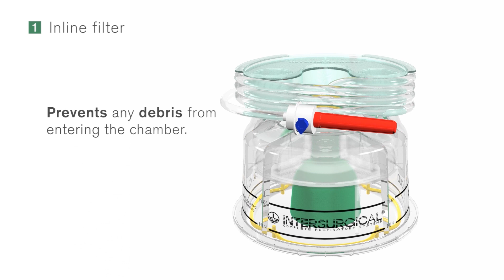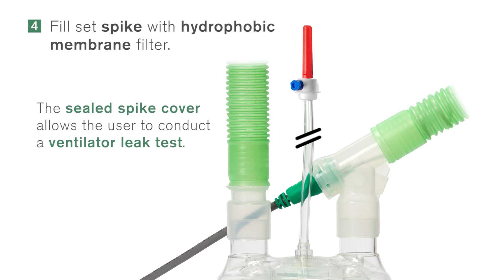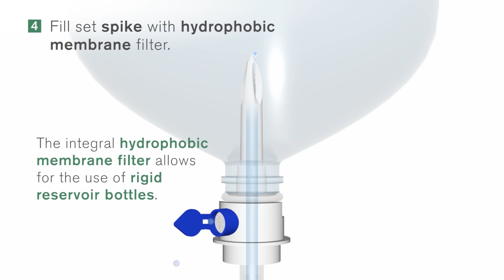Dual float auto fill humidification chamber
Workings of the Intersurgical Auto-Fill Humidification Chamber with dual float function for secondary back up security to prevent overfilling.